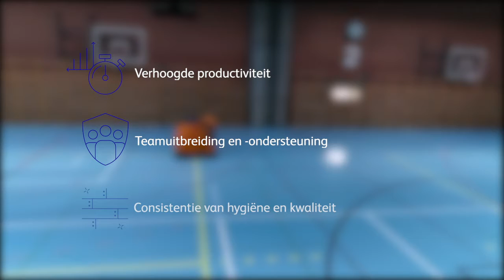TASKI SWINGOBOT2000 - Sporthal, Educatie & school - NL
“Vroeger werkten we vaak ‘s nachts, maar dankzij de TASKI SWINGOBOT 2000 is dit niet langer het geval…”

– Nico Jäger, Schoolconciërge en Facility Manager, de Kantonale School van Graubünden

Voor ruimtes die intensief gebruikt worden, zoals sport- of multifunctionele hallen, is de beste tijd voor het schoonmaken laat in de avond of in de vroege ochtenduren. Het gevolg hiervan was dat de werk-privébalans van veel werknemers een ernstig probleem werd door alle late nacht- en weekendploegen die nodig waren om de faciliteit schoon te maken.

We hebben gekeken naar wat er beschikbaar was op de markt om ons te helpen met het werk, en vervolgens hebben we gekozen voor de TASKI-robot. Hij is eenvoudig te gebruiken dankzij een groot touchscreen en gemakkelijk te begrijpen symbolen. De grootte van de robot, de stabiliteit, de watercapaciteit, de looptijd en de effectieve reinigingszone hebben indruk op ons gemaakt. De integratie in het schoonmaakplan van het gymnasium verliep volledig naadloos.

Ik zou deze robot zeker aanbevelen aan mijn collega’s, omdat het de hygiëne en de levenskwaliteit van onze medewerkers verbetert.